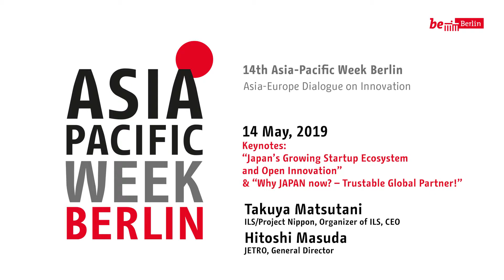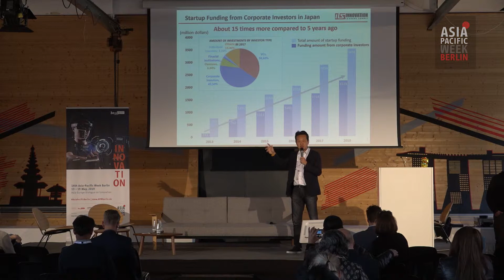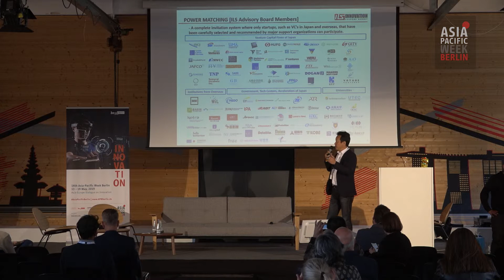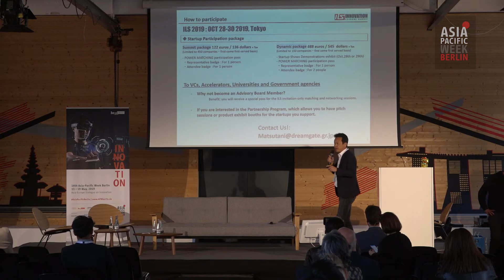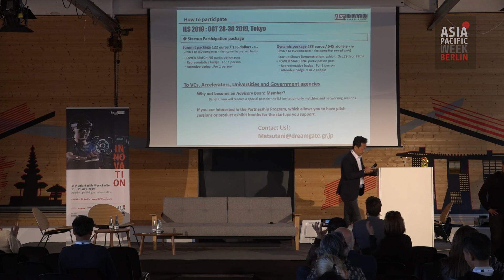Keynote: Japan’s Growing Startup Ecosystem and Open Innovation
Hitoshi Masuda is the general director of the Japan External Trade Organisation JETRO in Berlin. JETRO Berlin has initiated one of the 12 JETRO Global Acceleration Hubs here in Berlin. Besides others, we promote innovation to solve issues in our societies through bridging startups with grownups in Japan and worldwide. Japan and Germany work closely together under the keywords “Society 5.0” and the “Industrie 4.0”, which can actually be seen as the two sides of a flipping coin.

Presented by: Takuya Matsutani (CEO and Organizer of ILS/Project Nippon)

“Why JAPAN now? – Trustable Global Partner!”

Presented by: Hitoshi Masuda (Genral Director JETRO)